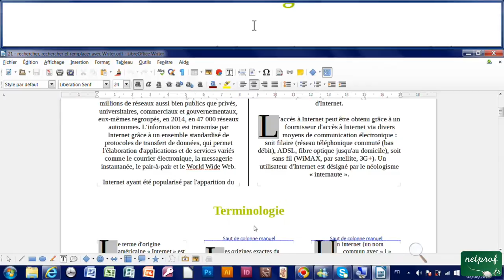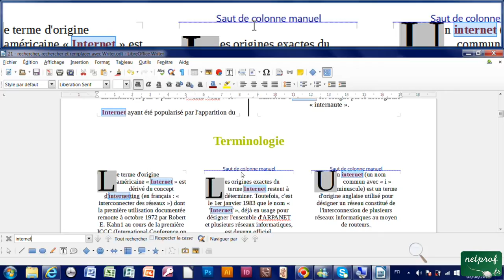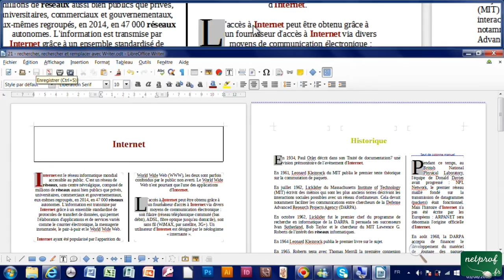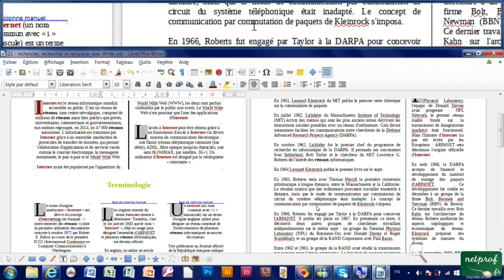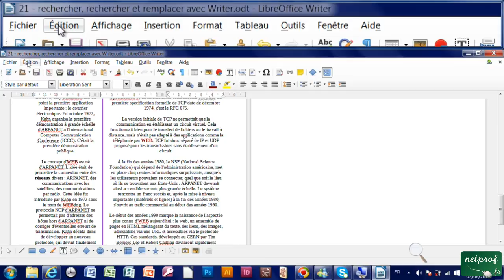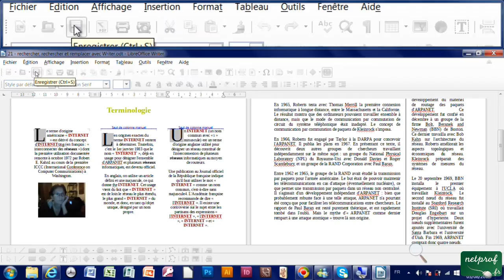21 - Rechercher, rechercher et remplacer avec Writer